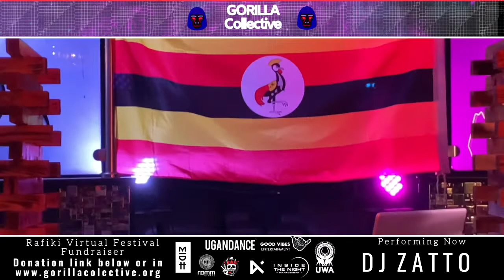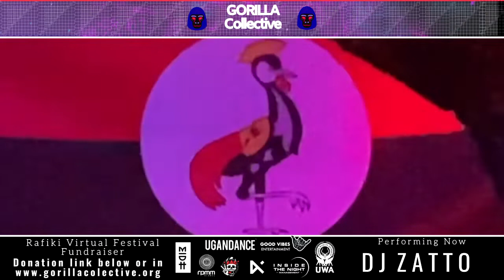DJ ZATTO | Rafiki Virtual Fundraiser | The Gorilla Collective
The Gorilla Collective is a non-profit environmental conservation initiative that represents a group of artists & DJs from all around the world coming together in support of cultural and wildlife conservation in Bwindi, Uganda | Home of the famous Mountain Gorillas.

Preserving our precious wildlife, indigenous cultures, and natural resources are essential to leaving the world better than we found it for the next generations to appreciate.